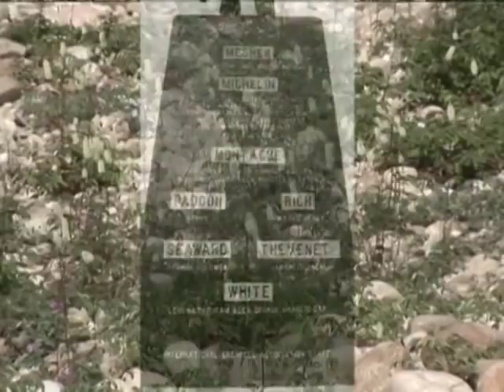Grand River, Labrador's Treasure, Newfoundland's Secret #1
Grand RiverKeeper Labrador,Inc.seeks to protect the water quality and ecological integrity of the Grand River (aka Churchill River,Labrador) and its estuary through actions of public awareness, monitoring, intervention and habitat restoration.The ultimate goal is to maintain drinkable, swimmable, fishable water. Follow this group down river as they talk about a proposed mega hydroelectric project for their river. This video is being uploaded with the permission of the Grand RiverKeeper Labrador Inc.